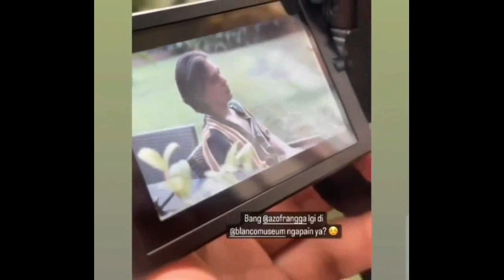Ternyata Pihak Keluarga Haizof Sudah Merestui Hubungan Mereka